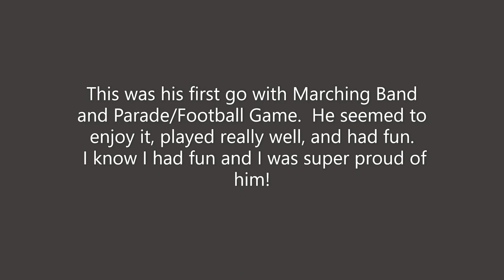Middletown Homecoming Parade and Game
A video for the family back home.  Seth's first go at Marching Band and a H.S. football game.  He had fun and I had a great time watching him.  I have many fond memories from being in the band and having a great time with my friends.  I hope this is the first of many for him...